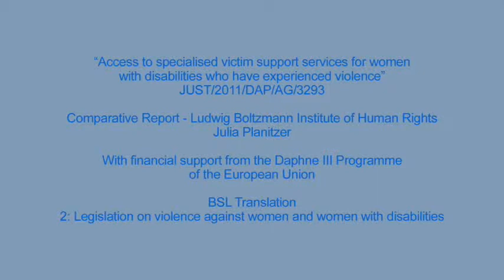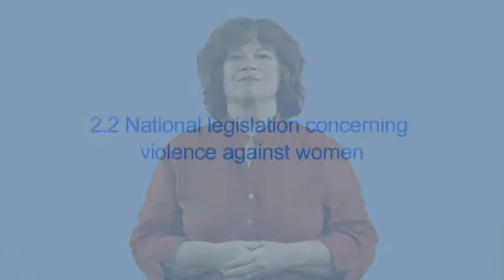BSL Part 2 Disabled women and violence 4 country report edit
BSL Signing is by Tessa Padden.